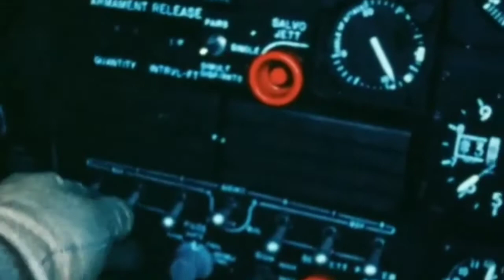𝙋𝙖𝙧𝙖𝙙𝙞𝙨𝙚 𝙒𝙖𝙧𝙛𝙖𝙧𝙚| 𝗩𝗶𝗲𝘁𝗻𝗮𝗺 𝘄𝗮𝗿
Sources :
Most of them are from Periscopefilm